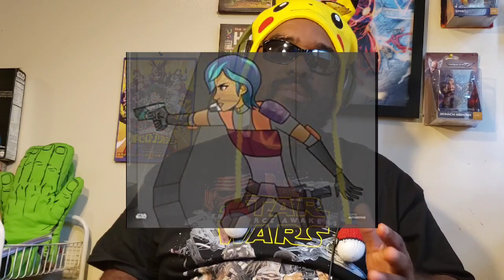Starwars forces of destiny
This one is forces of destiny which is the current only content that we have for Star Wars. And since this ban all 3 parts of the trilogy era's a star worth I felt that should be saved towards the end. Not the end of Star Wars Bob but the end of the visual experience. Enjoy this ride  We are almost at the end a few more left.